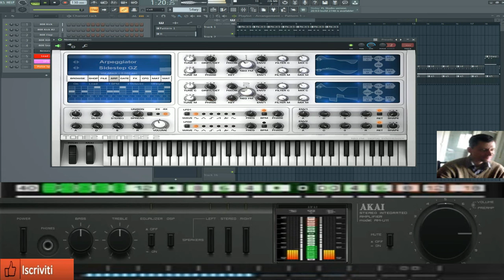giovanni mauri Critycal dance suburbia 01 33 minuto